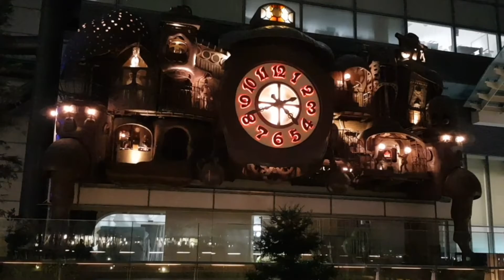Nittere Odokei - Ghibli Giant Clock by night - Shiodome, Tokyo, Japan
Night view of the "Nittere Odokei" clock.

"Nittere-Odokei" is a giant "anime" clock located at Shiodome in Tokyo and designed by Miyazaki Hayao (Ghibli studio). This clock seems inspired from the castle in Miyazaki's anime "Howl's Moving Castle".

L'horloge "Nittere-Ohdokei" est une horloge géante située dans le quartier de Shiodome à Tokyo et conçue par  Miyazaki Hayao (studio Ghibli). Cette horloge semble inspirée de l'anime de Miyazaki, "le Château ambulant".